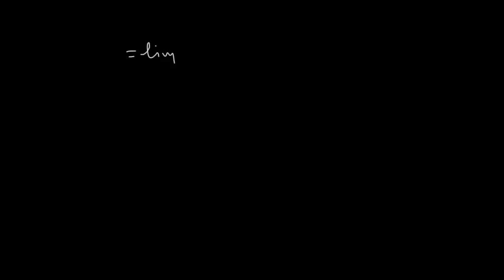Ανάλυση Ι: Αριθμητικές Σειρές ΕΜΠ - ΑΕΙ - ΤΕΙ - ΕΑΠ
Μαθηματικά - Ανάλυση Ι: Αριθμητικές Σειρές ΣΗΜΜΥ ΕΜΠ, Θέματα Εξετάσεων 1i, Σύγκλιση Σειρών.